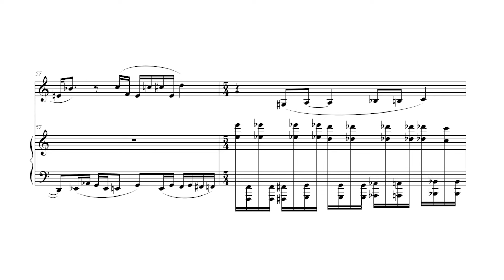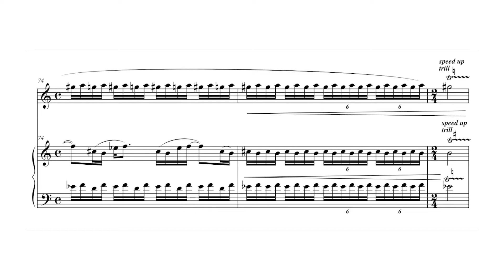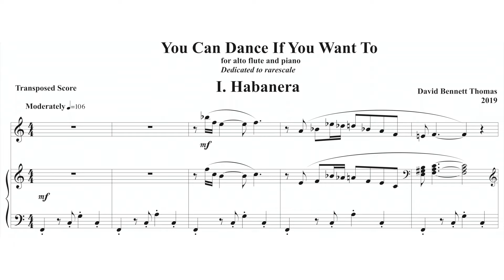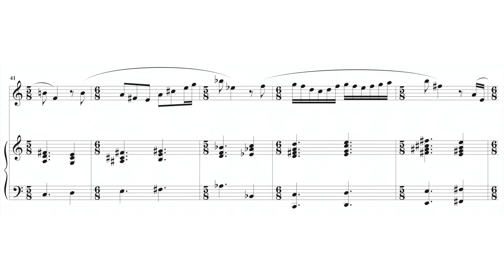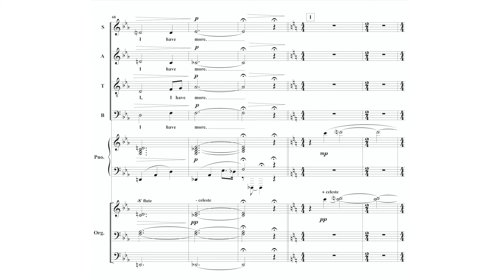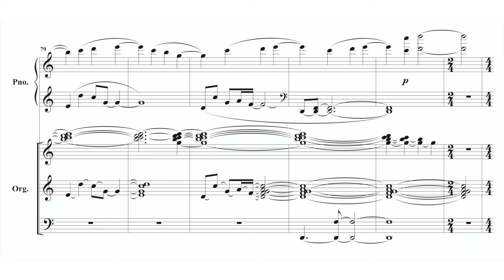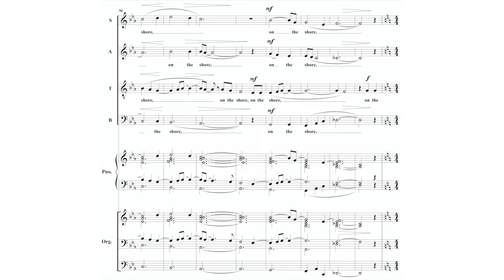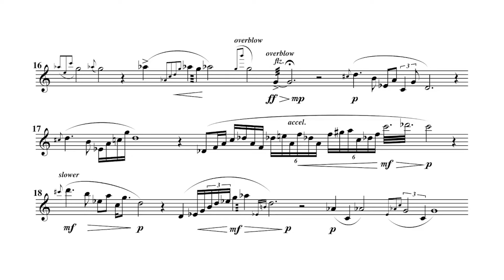Meet YouTube’s Music Theory Professor (ft. David Bennett Thomas)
David Bennett Thomas (b. 1969) is a prolific composer who has composed music for chamber groups, soloists, and choruses around the world. He is also active performing and recording in the jazz realm. Thomas has received commissions, grants, and awards from organizations to release many albums of both classical and jazz music. Thomas also has an active life on YouTube, where his music theory videos and composition videos have millions of views. He teaches composition, theory, and piano at The University of the Arts in Philadelphia.

🕒 Timestamps

00:00 Intro
01:30 Mailing Scores
02:30 David’s YouTube channel
06:18 “Edifice” for bass clarinet and piano
08:57 Educational theory videos
15:37 David’s “You Can Dance If You Want To” for alto flute and piano
16:48 Classical vs. jazz aesthetics
22:38 How David composes
27:10 “A Hymn To God The Father” for chorus, piano, and organ
29:19 Simplicity
31:40 Film music
39:28 Lukas Foss
42:42 Resources for oboe, bassoon, and bass clarinet
44:03 Solo music
44:55 “Carla” for alto flute
50:17 Post-graduation
55:30 Creative time